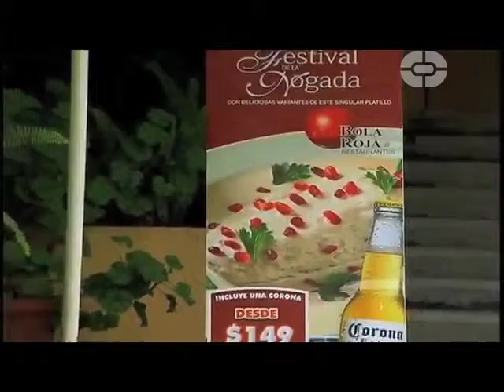SABOR DE ACA P2 B1 Chiles en Nogada